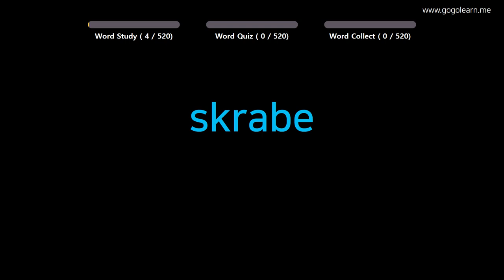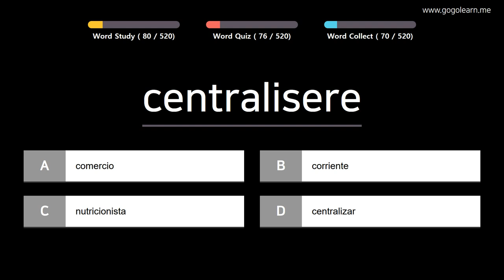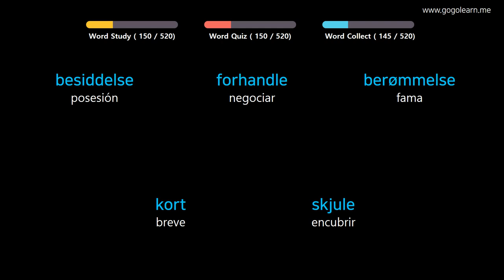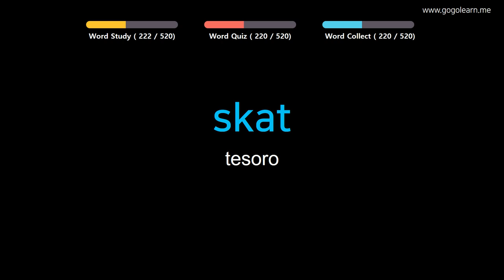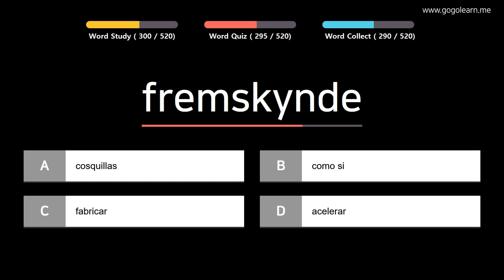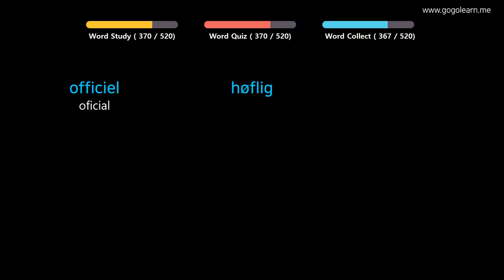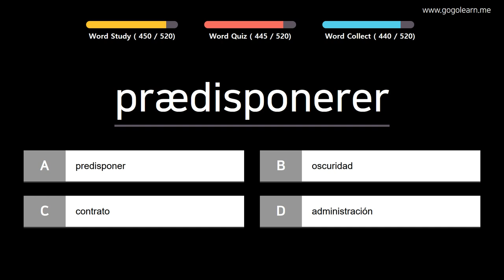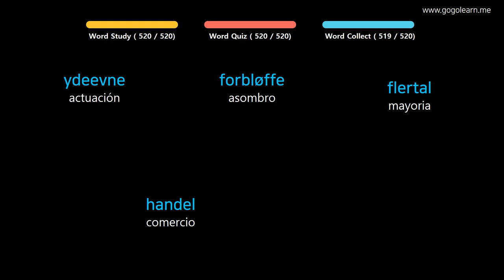Aprender Danés | Vocabulario Danés Escuchando mientras duerme | Golearn